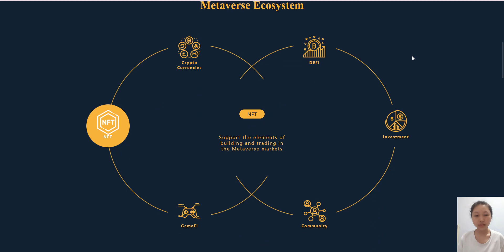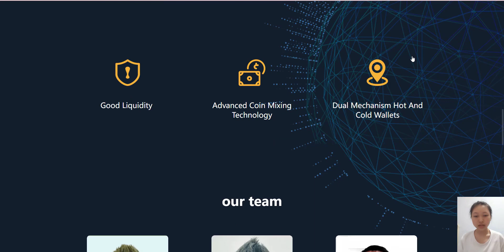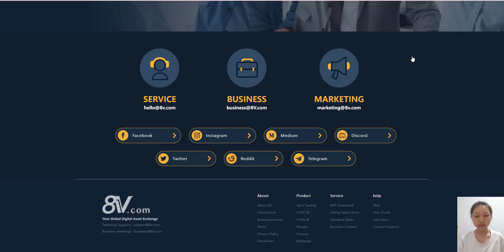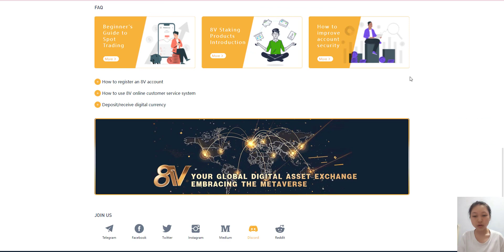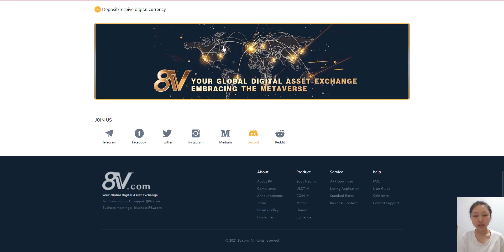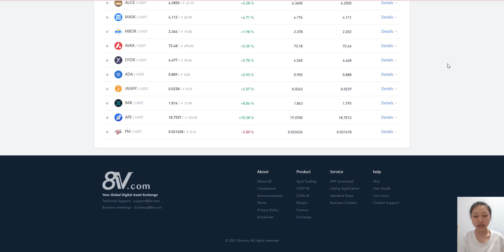8V Global Exchange Your Global Digital Asset Exchange Embracing the Metaverse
PROOF OF REGISTRATION
Forum Username: IraOtisSantos
Telegram Username: @Maximhjilian
Participated Campaigns: youtube
BSC wallet address: 0xe75262fbe010c49E927b55D3600957D2058679E6